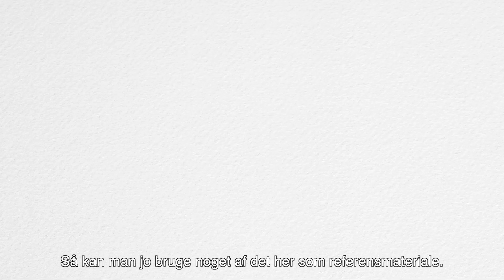Film som værktøj Er det dyrt at lave film